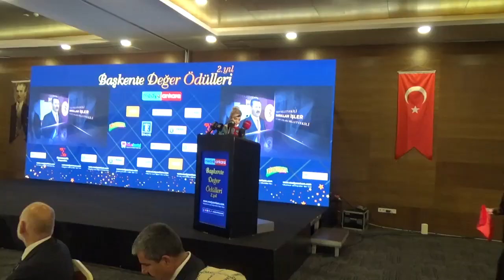⭐Milletvekili Emrullah İşler Ödülünü Aldı ⭐Medya Ankara Başkente Değer Ödülleri 2023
⭐Başkente Değer Ödül Töreni (Röportajlar Burada)

Medya Ankara Haber Portalı tarafından organize edilen “ Başkente Değer Ödülleri” töreninin ikincisi İvedik, Teknopark Ankara’da gerçekleştirildi.

2022 yılında Ankara’da hizmetleri ve başarıları ile öne çıkan milletvekilleri, belediye başkanları, bürokratlar, idareciler, STK temsilcileri, sanatçılar, sporcular ve iş dünyasından isimlere Medya Ankara’nın düzenlediği “Başkente Değer Ödülleri” töreninde ödülleri takdim edildi.

Geçtiğimiz yıl Mart Ayında ATO Meclis Salonu’nda yapılan tören Şubat ayında yaşanan deprem felaketi sebebiyle ertelenmişti. Bu yıl törene “Afet Bölgesi Hizmet Özel Ödülleri” kategorisi de eklenilerek afetle ilgili etkin çalışan bazı kişi ve kurumlara da ödül takdim edildi.